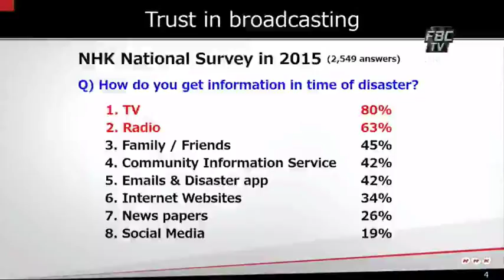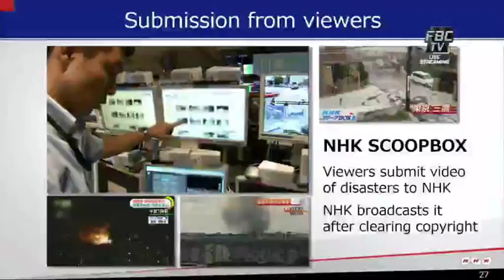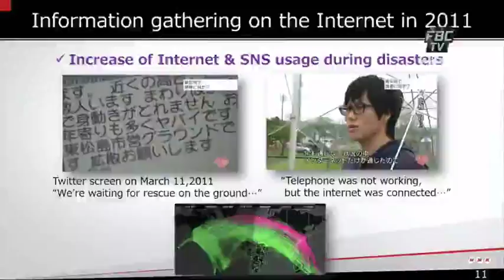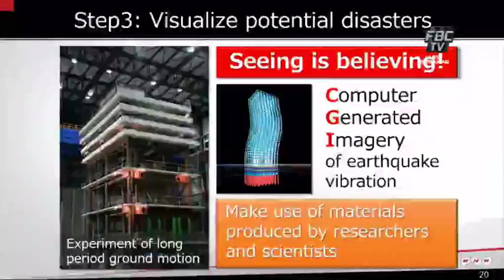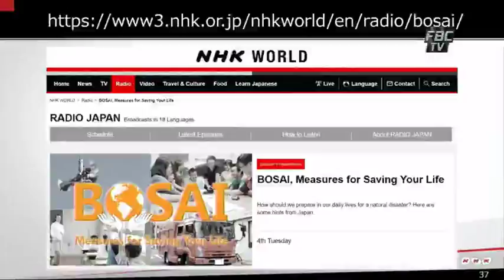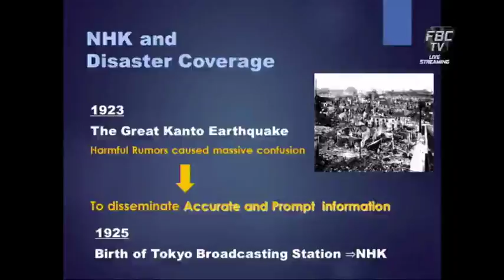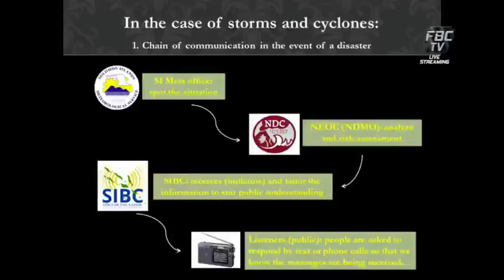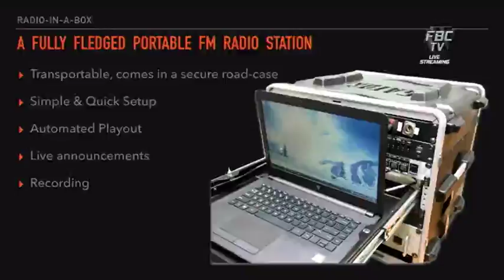FBC TV Live Stream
4th ABU Media Summit - DAY 2
Sheraton, Nadi
Fiji